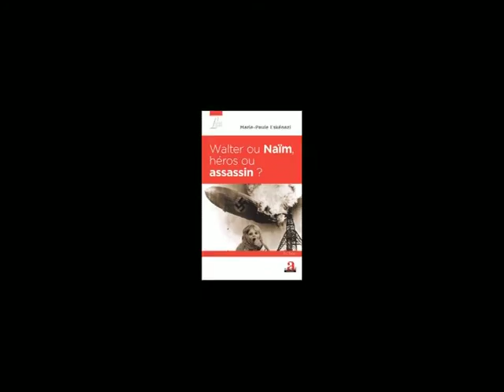Walter ou Naïm, héros ou assassin?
Edition Academia (2016)
Par Marie-Paule Eskénazi
18 €

Pourquoi à la veille de sa mort, Walter, catholique américain, demande-t-il à sa femme d'être enterré selon la tradition juive? Pourquoi, en catimini, rassemblait-il une abondante documentation sur le LZ 129, le dirigeable Hindenburg qui, après avoir traversé l'Atlantique au départ de l'Allemagne, s'est écrasé en flammes (le 6 mai 1937) à Lakehurst? Quel lien mystérieux unit ces deux évènements? Pour le découvrir, son petit-fils, Kurt, entreprend des recherches qui le plongent dans l'Allemagne nazie des années 36-37, des persécutions contre les juifs et les communistes, sur fond d'euphorie préolympique. Une enquête douloureuse qui va déchirer la famille et révéler la véritable identité du grand-père.
Mais est-il une héros ou un assassin?